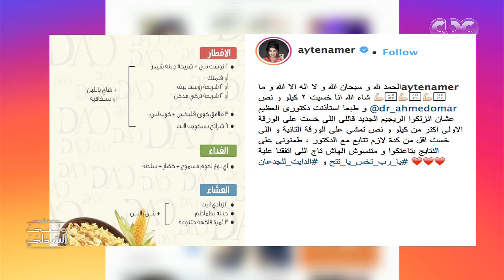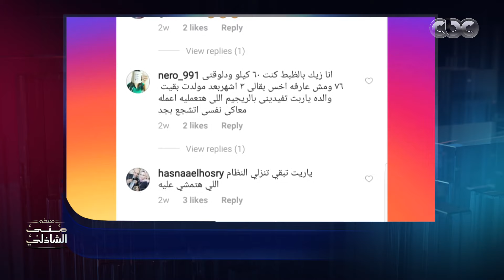اللقاء الكامل مع الفنانة آيتن عامر ورحلتها مع الدايت في "معكم منى الشاذلي"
معكم منى الشاذلي | اللقاء الكامل مع الفنانة آيتن عامر ورحلتها مع الدايت في "معكم منى الشاذلي"